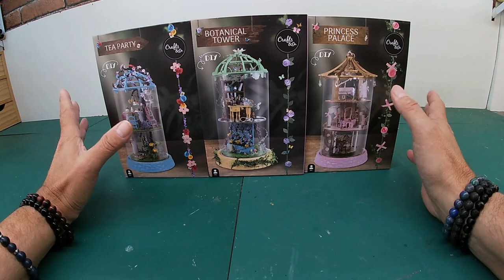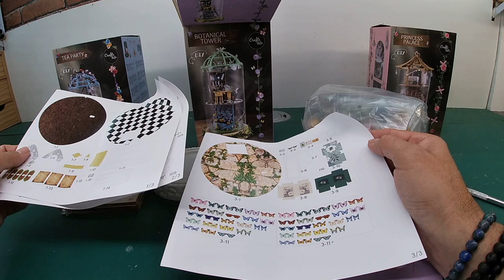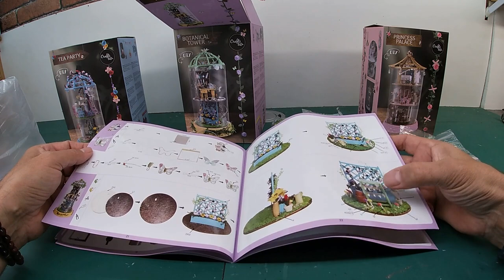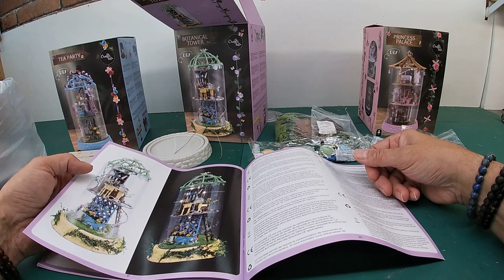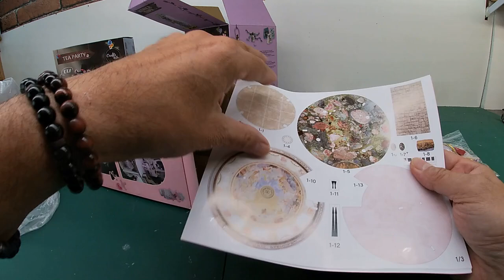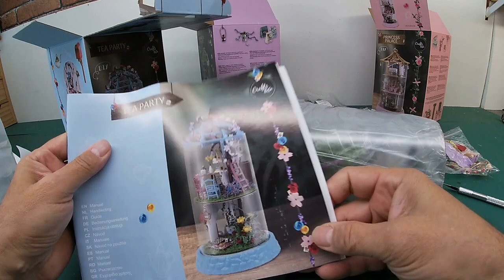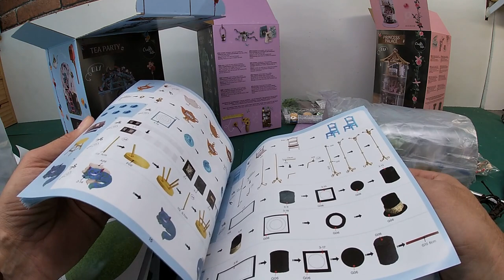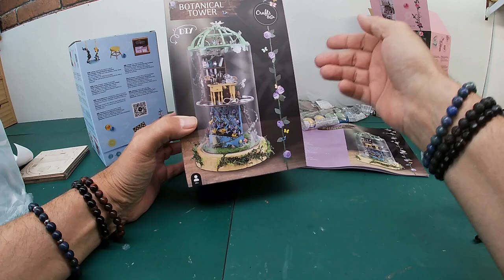DIY 3 Nouveaux modèle Princess Palace. Botanical Tower et Tea Party Crafts & Co magasin action.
Présentation de trois nouveaux modèle de miniature Crafts & Co des magasins action qui vont a mon avis être très sympa a faire.
Bonne journée a tous 😊